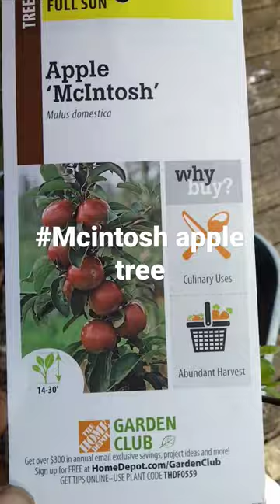Mcintosh apple tree blooming,rest in heaven Ma♥️🥰🙏